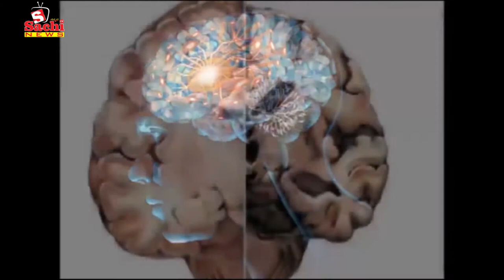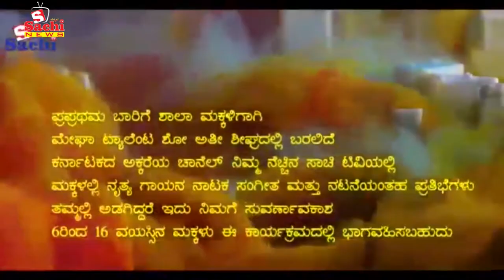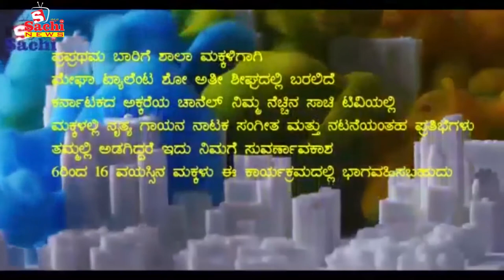SACHI NEWS ಹೇಗಿದೆ ನೋಡಿ ಚಿಂಚಲಿ ಮಾಯಮ್ಮನ ಜಾತ್ರಾ ಉತ್ಸವ